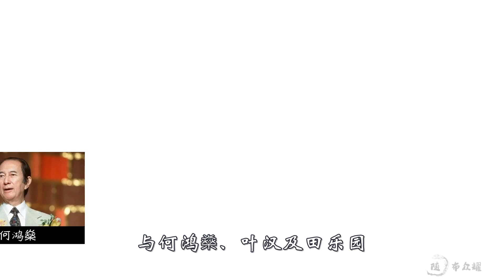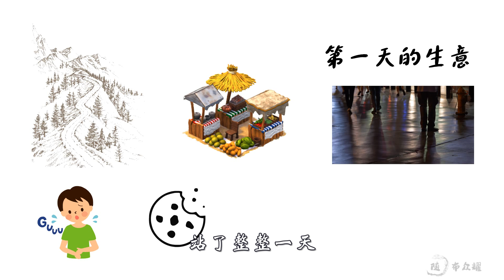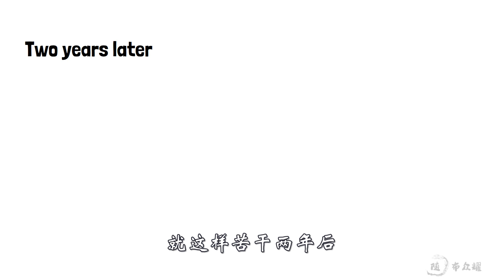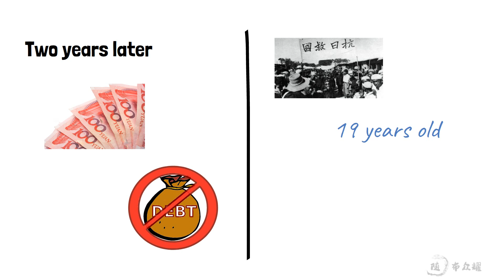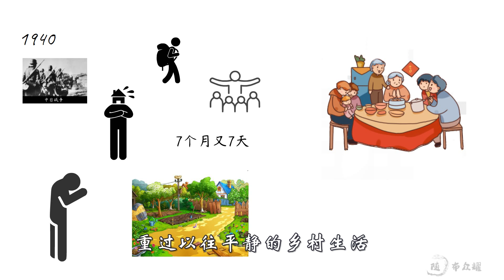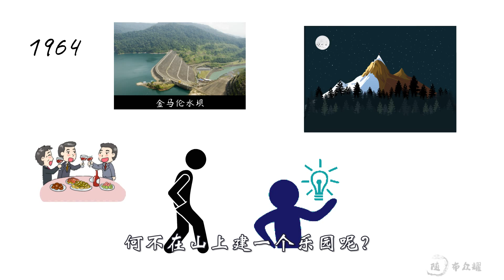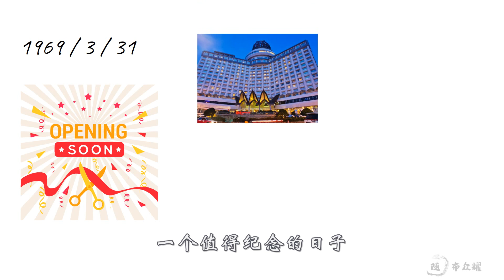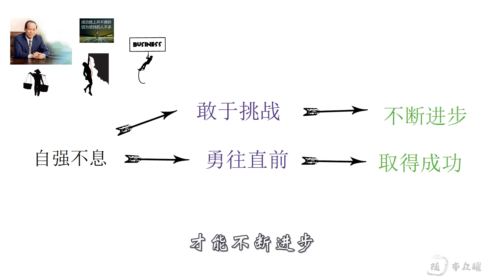云顶神话缔造者 - 林梧桐的故事 | 唯一的大马赌牌持有人 【8分钟手绘解说】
云顶创办人-林梧桐的故事 | 唯一的大马赌牌持有人 【8分钟手绘解说】

靠“毅力、勤奋和诚实”的经营要诀，他投以几百万美元的资金，
将人迹罕至的高山建成著名的云顶游乐园。
他曾是马来西亚最富有的人，
与何鸿燊、叶汉及田乐园并称“亚洲四大赌王”。

这个人就是丹斯里林梧桐。

֍ 时间轴 ֍

0:00 ☑ Intro

0:26 ☑ 16岁养家：
-由于哥哥和父亲的早逝，农民出生的林梧桐被迫辍学，担起养活一家七口的重任。

2:58 ☑ 下南洋谋生：
-19岁那年，日本入侵中国，林梧桐决定下南洋，飘洋过海来到马来亚。

3:38 ☑ 返回家乡：
-1940年，中日战争全面爆发，身在异乡的林梧桐十分担心家人的安危，于是，他放弃刚刚萌芽的事业，冒险回到家乡。

4:06 ☑ 重返大马：
-战局急转直下之后，生活举步维艰的他当机立断，重返马来西亚。

4:39 ☑ 调整心态：
-再度离乡的途中，林梧桐对自己作了很多的思考，好好奋斗一番。

4:52 ☑ 第一桶金：
-日军投降后，马来西亚重建，林梧桐抓住机会大展身手，林梧桐抓住商机，买进不少旧机械，翻新后再以两三倍的价格转卖，赚到了第一桶金。

5:07 ☑ 萌生点子：
-1964年，在一次商务酒席的间隙中，他来到室外纳凉，这个凉让林梧桐纳出了一个撼世的构想，一个闻名世界的乐园。

5:50 ☑ 开辟云顶：
-1965年8月8日，林梧桐率队开进云顶，挖山筑路，掀开了发展云顶高原的序幕。

7:08 ☑ 开办赌场：
-在林梧桐的设想中，他的“云顶王国”不能没有赌场，他开始努力游说政府官员，以获得大马赌牌。

7:38 ☑ 十年扩张：
经过多年开发，云顶已拥有多国特色风味的室内外餐厅和高尔夫球场，以及琳琅满目的娱乐及消遣设备。

7:56 ☑ 总结：
-林梧桐是生活的强者，自幼他就经历了同龄人难以承受的苦难，但生活的艰辛没有让他心灰意冷，他牢牢抓住求生的绳索，在不易的经商途中勇敢地尝试着。

上个影片 — 郭鹤年的故事之双王传奇 ⍟ 一人身兼‘亚洲糖王’及‘酒店大王’的美誉